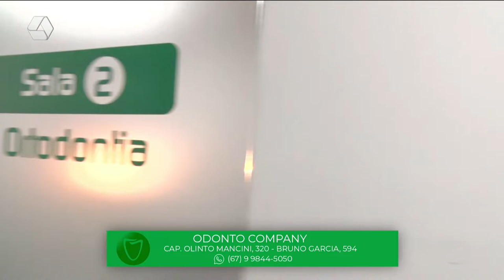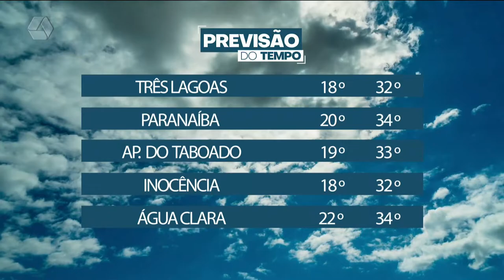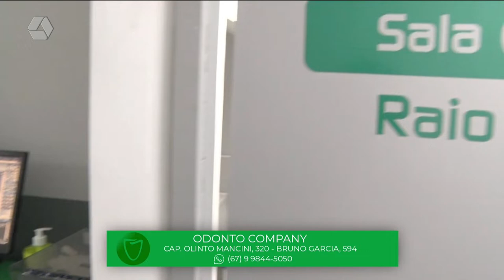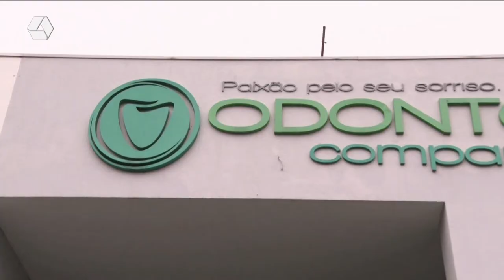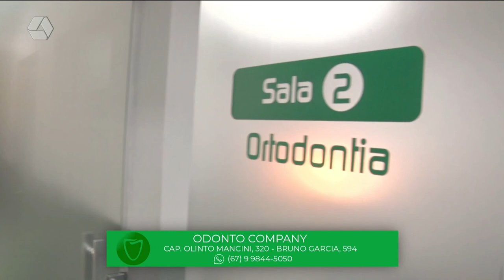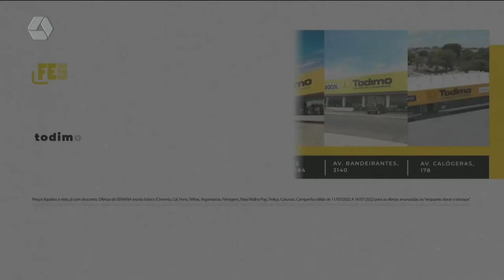TVC Agora 15/07/2022